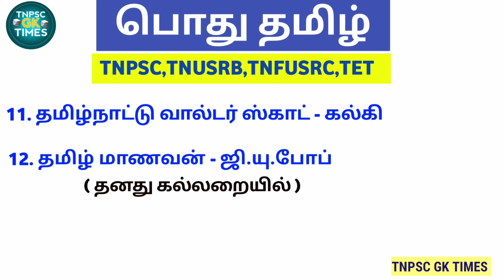TNPSC பொது தமிழ்|தமிழ் அறிஞர்களின் சிறப்பு பெயர்கள் TNPSC,TNUSRB,TET General tamil|tnpsc group 4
tnpsc general tamil important topics

பொது தமிழ்

தமிழ் அறிஞர்களின் சிறப்பு பெயர்கள்

தமிழ் அறிஞர்களின் முக்கிய குறிப்புகள்

tnpsc group 4 tamil topics

tnpsc tamil syllabus 2022

tnpsc group 4 tamil syllabus 2022

tnpsc group 4 tamil important questions

tnpsc group 2 tamil important questions

tnusrb pc exam பொது தமிழ்

tnusrb pc exam general tamil questions

tet tamil syllabus

tet tamil important questions